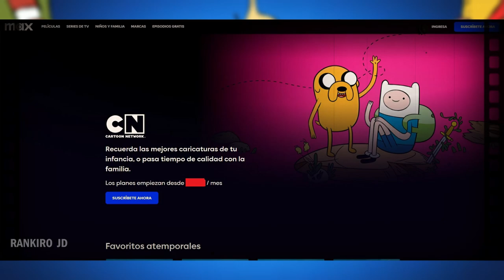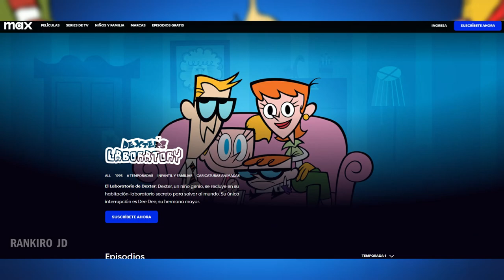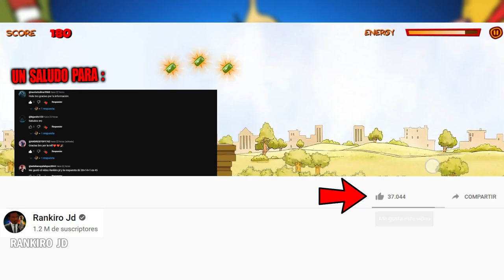ADIOS CARTOON NETWORK CERRO PARA SIEMPRE ? ES EL FIN DE CARTOON NETWORK ESTA ES LA VERDAD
►Hola a todos , el dia de Hoy en este video , les vengo a contar sobre lo que se esta compartiendo en internet , donde aseguran que el canal de cartoon network cerro para siempre y ya no se puede ver , en este video te contare toda la verdad tras dicha noticia .
Todos dejen sus likes, comenten y compartan este video , para que mas personas sepan sobre todo esta Noticia de cartoon network

►Meta para el video de Hoy llegar a los 2000 likes para seguir publicando mas videos en el canal y el canal de cartoon network siga adelante con mas programas

►Video loquendo de gta san andreas increible :
►Nunca sigas al Mimo Exe de gta 5 en gta san andreas o te pasara esto